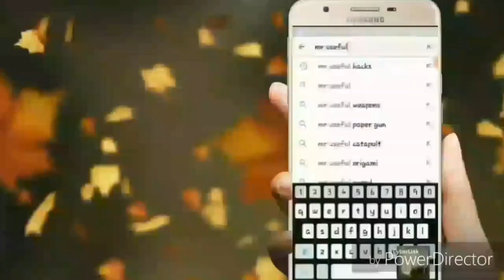DIY | How To Make A Small Air Conditioner (A/C) At Home | Step By Step | Mr Useful Hacks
Hope You Like This Small Video.
I Don't Have Free Time To Make Daily Video But I Can Surely Upload It Once A Week.
Hope U Understand Me.
Thanks

Plz L I K E  ,  S H A R E  ,